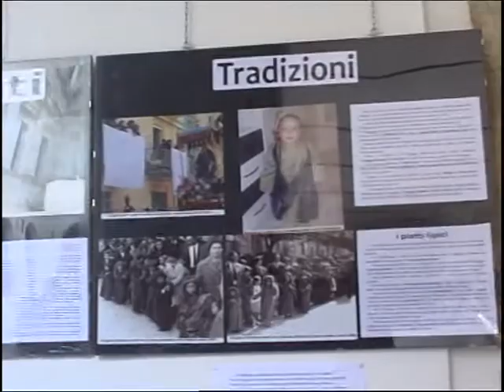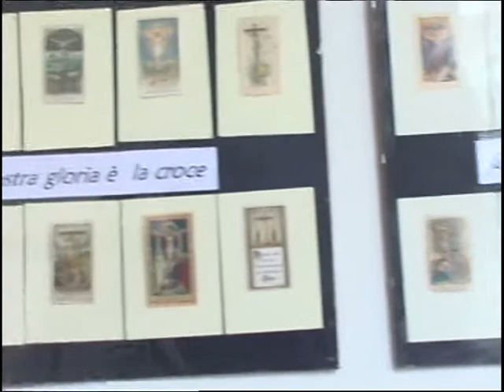PASSIO DOMINI, MOSTRA ICONOGRAFICA SUI RITI DELLA SETTIMANA SANTA A LICATA 19 03 2015